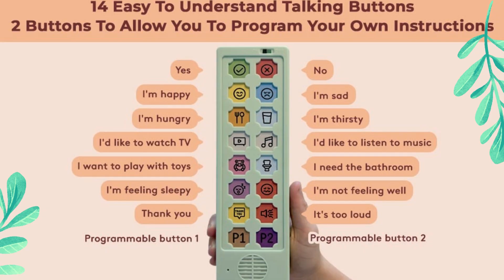Introducing The Talking Aid For Speech Therapy, Non Verbal Autism & Stroke Rehab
Our programmable non verbal AAC communication device is the perfect tool for children and adults with special needs or speech difficulties to express themselves.

The product comes with 14 pre-programmed talking buttons, plus 2 more buttons which allow you to program customised instructions in your own voice.

The device is small, light and durable enough to be taken anywhere, helping provide greater autonomy and independence to the individual in different settings and environments.

It's suitable for a wide range of individuals, including non-verbal Children, those with autism or other special needs, stroke victims, those that are hospitalised and unable to speak, or just anyone with speech difficulties.